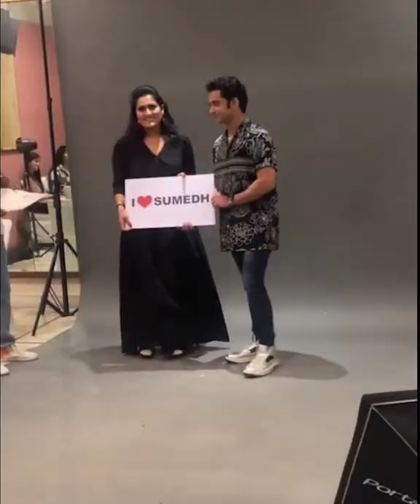Sumedh Mudgalkar Delhi Photoshoot Vlog 😍📸 sumedhmudgalkar ❤️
Our Beatking Sumedh Mudgalkar Latest Updates where he gone delhi for photoshoot with fans, enjoy This Full Vlog 😃🥰😍

Video Credit:- Model Makers Instagram 💞

'' Tags ''

sumedh mudgalkar new poetry,
sumedh mudgalkar new poetry jo mera hain, escaype live, escaypelive, sumedh as darkie, escaype live episode, escaype live last episode,
sumedh mudgalkar live,
sumedh mudgalkar latest interview,
sumedh mudgalkar latest live session,
sumedh mudgalkar instagram,
sumedh mudgalkar instagram live,
sumedh mudgalkar instagram videos,
sumedh mudgalkar instagram photos,
sumedh mudgalkar indtagram live videos,
sumedh and mallika live on instagram,
sumedh live on instagram,
beatking sumedh instagram,
sumedh mallika live instagram,
sumedh and mallika instagram reels,
sumedh and malllika instagram photos,
sumedh mudgalkar message for fans,
sumedh live sessions,
sumedh live with fans,
sumedh live interaction with fans,
sumedh mallika live,
sumedh mallika live sessions,
sumedh mallika live video,
sumedh and mallika new video,
sumedh and mallika dance,
sumedh and mallika live,
sumedh and mallika love story,
sumedh and mallika tik tok,
sumedh mudgalkar and Siddharth nigam,
sumedh mudgalkar offscreen masti,
sumedh mudgalkar shorts reels,
sumedh mudgalkar playing,
jai kanhaiya lal ki,
jai kanhaiya lal ki show,
haathi ghoda palki,
sumedh mudgalkar new serial,
sumedh playing with baby,
sumedh mudgalkar serial,
jo mera hai sumedh mudgalkar,